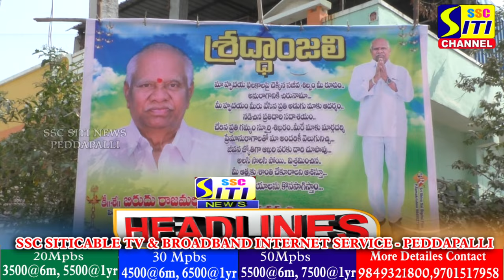SITINEWS HEADLINES II 05-02-2024